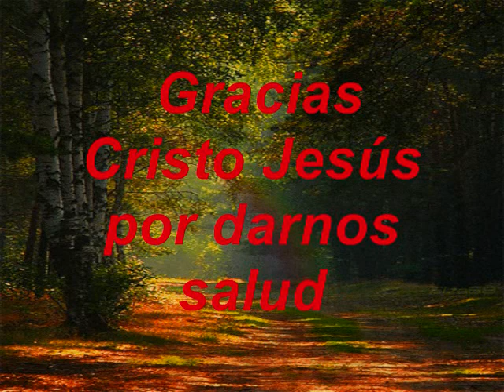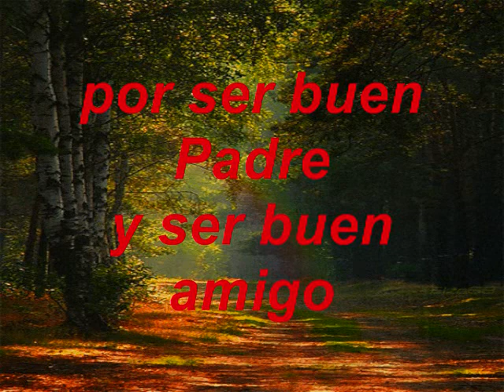Gracias Cristo Jesús KARAOKE